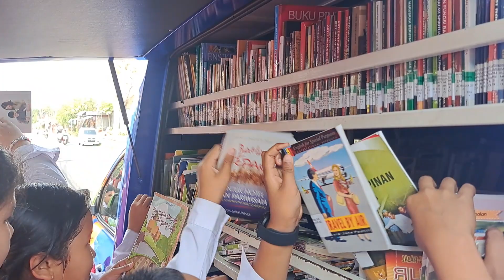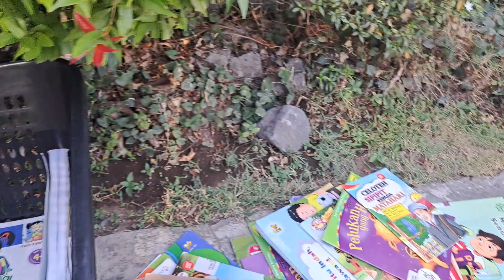Kunjungan Perpustakaan Keliling di SDN 1 Kamasan